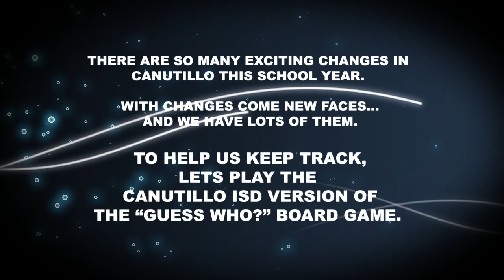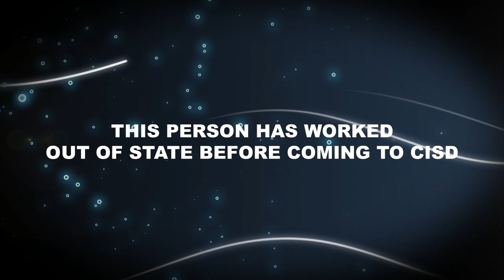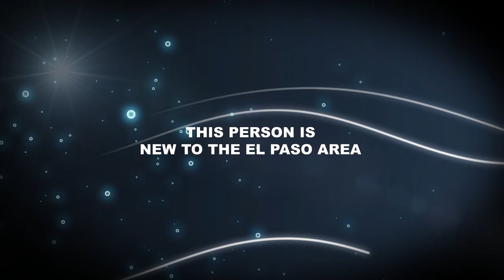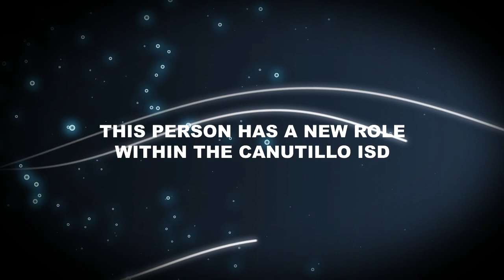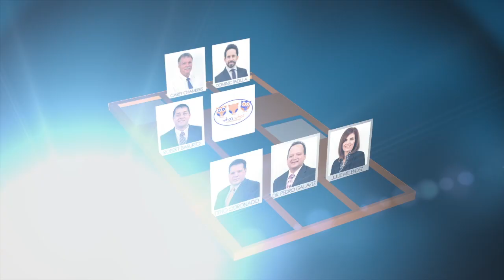Canutillo ISD Convocation 2013-2014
Beginning of the school year, 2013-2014 CISD Convocation.